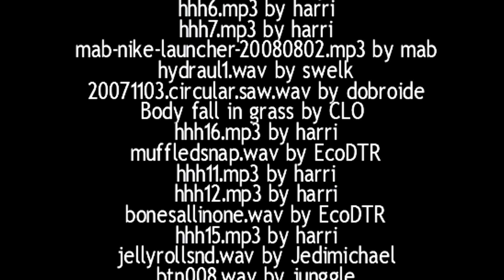СПАЛИТЬ ВСЕ ВО ИМЯ САТАНЫ | FINAL Lucius